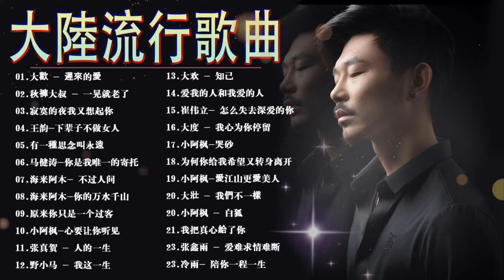2023流行歌曲「無廣告」KKBOX華語單曲排行週榜▶等一分鐘 - 徐譽滕,可可托海的牧羊人,红尘情歌 , 等你等了那么久 , 愛江山更愛美人 , 下辈子不做女人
2023流行歌曲「無廣告」KKBOX華語單曲排行週榜▶等一分鐘 - 徐譽滕,可可托海的牧羊人,红尘情歌 , 等你等了那么久 , 愛江山更愛美人 , 下辈子不做女人
2023新歌 & 排行榜歌曲"